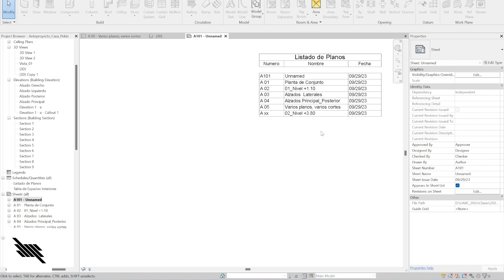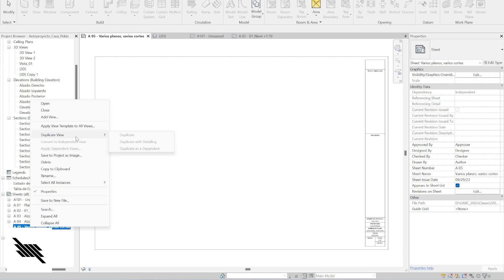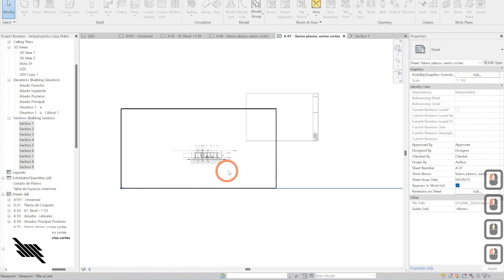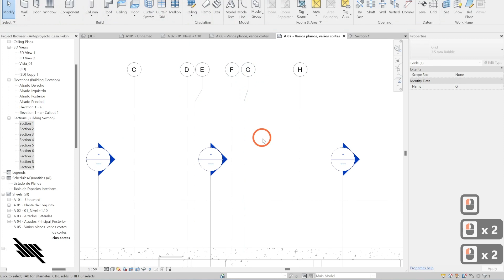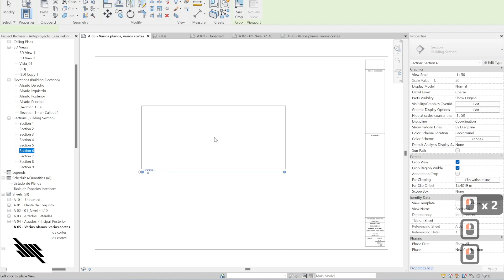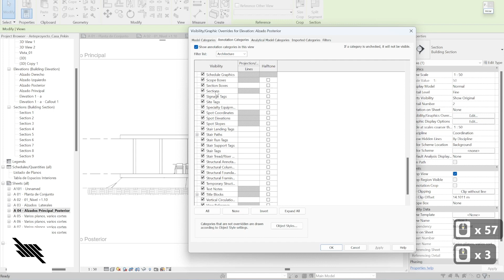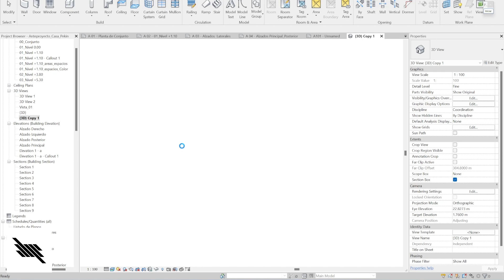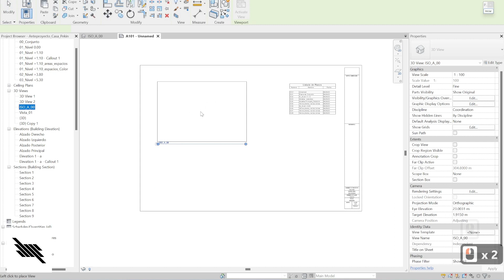REVIT | CURSO GRATUITO | 2023_2_06 | PRINCIPIANTES | TUTORIAL | bim | ARQUITECTURA revit 202X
Video de seguimiento a clase, integracion de mobiliario que se adquirio en clase.